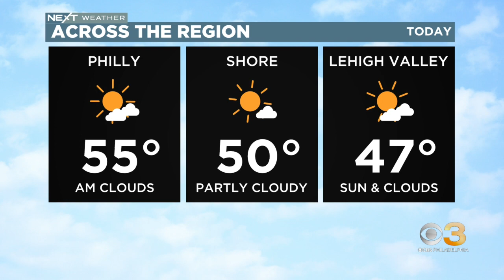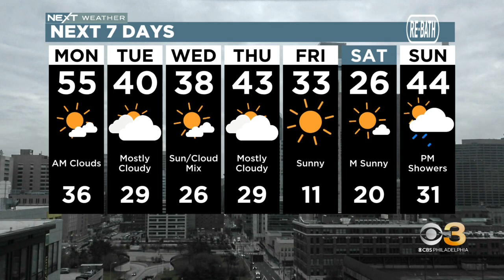Digital Brief: Jan. 30, 2023 (AM)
Janelle Burrell has the latest headlines for you